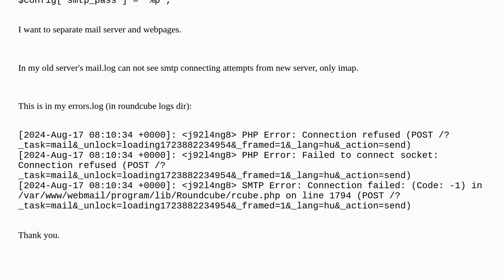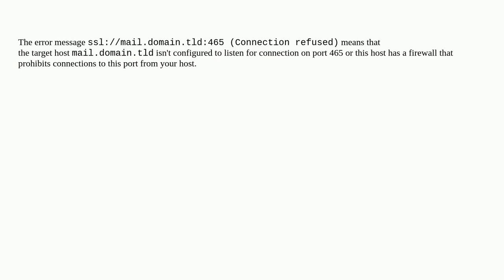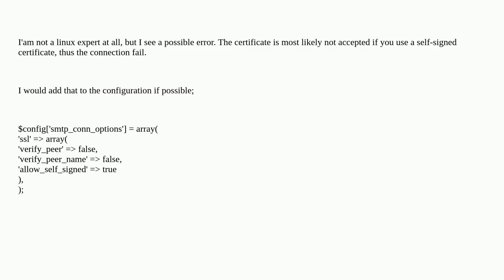Roundcube SMTP remote server 465 SSL port no connect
A special thanks goes out to the community

  email-server roundcube web-server